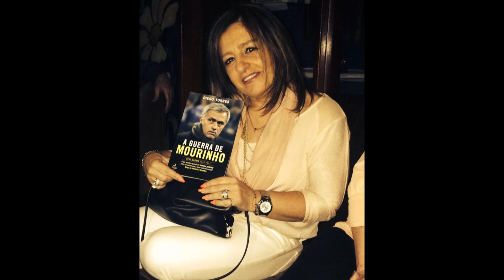Aniversário de Rosa Margarida Reis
52.º aniversário de Rosa Margarida Reis (Romy)